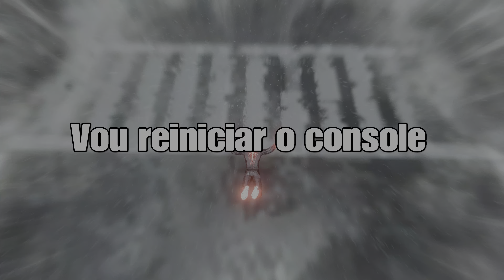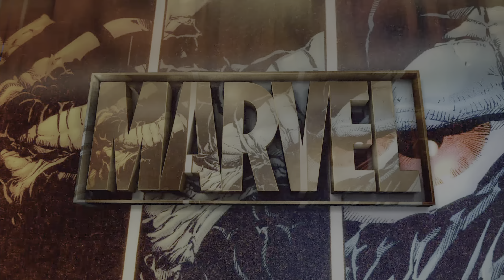Spider-Man: Miles Morales bug